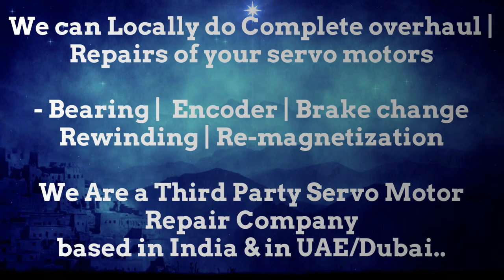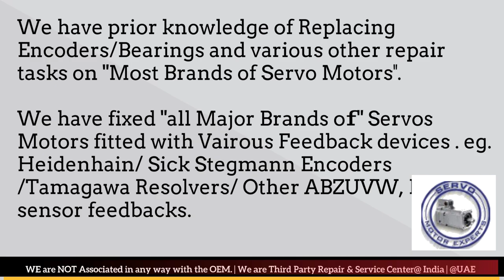How to install SIG Schneider Resolver Angle Adjust Encoder Align Bhopal Kolkata Kanpur Faridabad